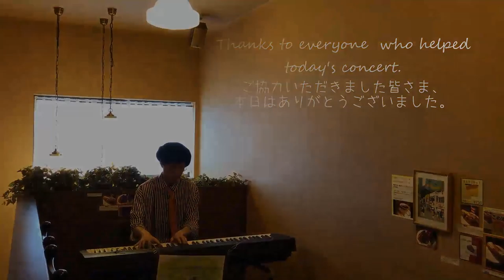Piano Concert @ Coffee Club-Vlog 20191120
Piano Concert @ Coffee Club.
Thanks to all who helped today's concert.